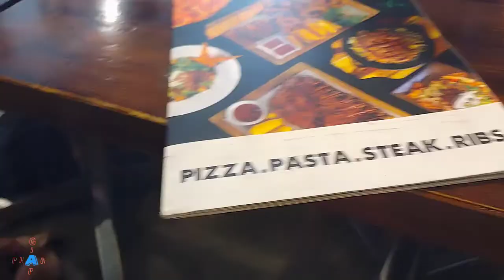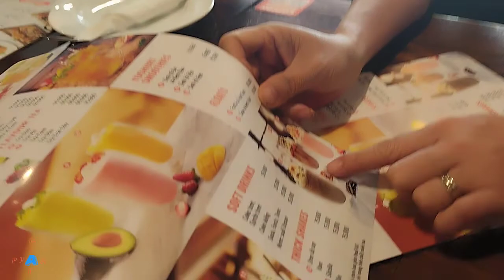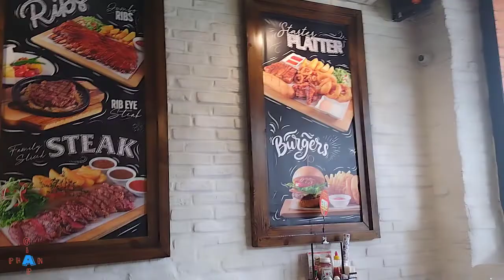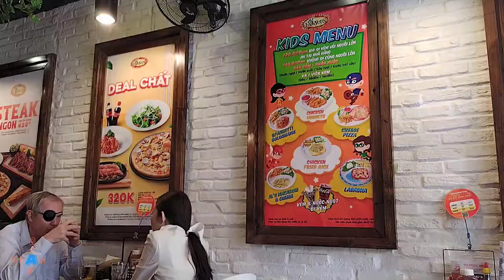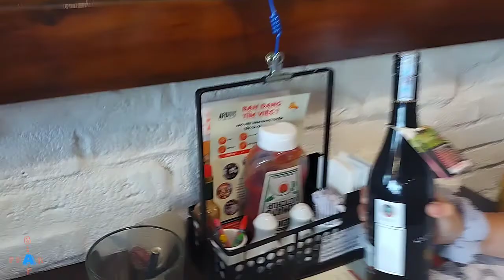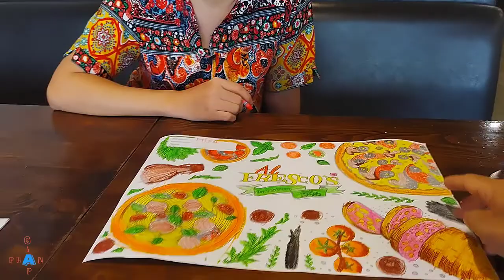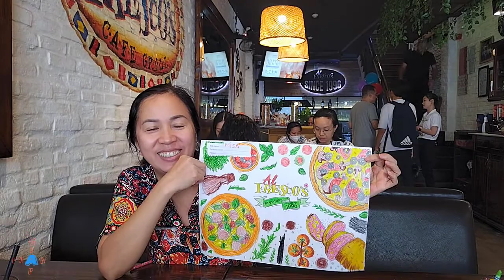Piza Al Prescos Cuối Tuần Thưởng Thức Combo Piza Ngon Tuyệt